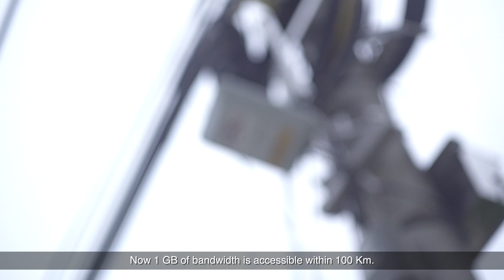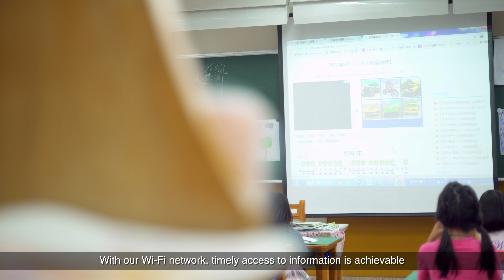Ruckus Taiwan Indigenous People Reference Case